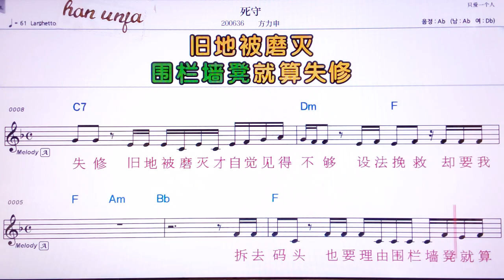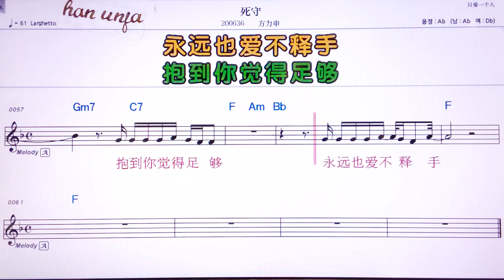💖스서우/팡리썬 👍Karaoke With Sheet Music/MR,노래방, 악보, 코드,